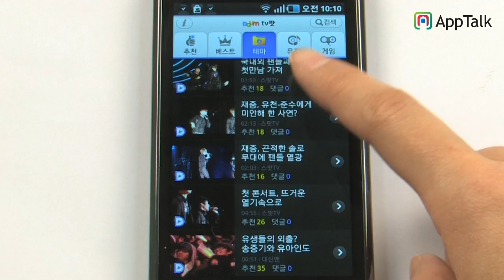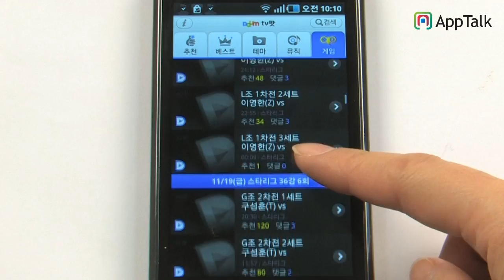tvpot_android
안드로이드폰에서 다양한 종류의 동영상을 즐겨보세요!!